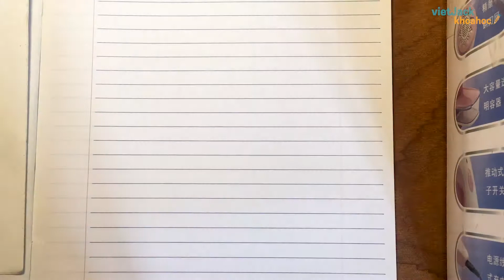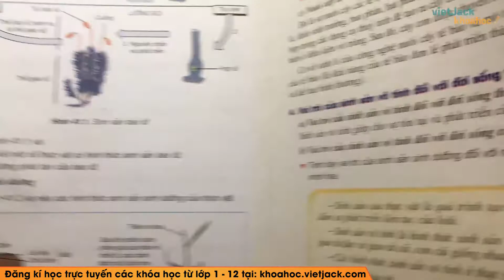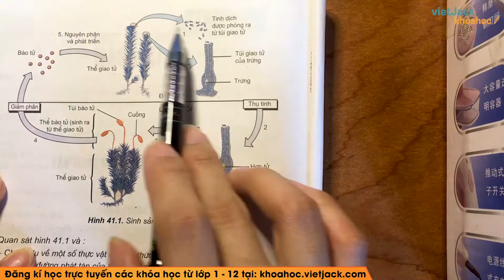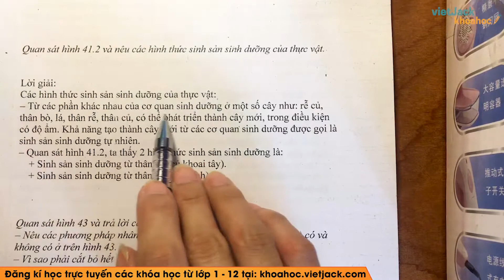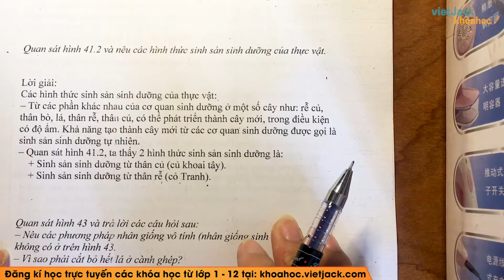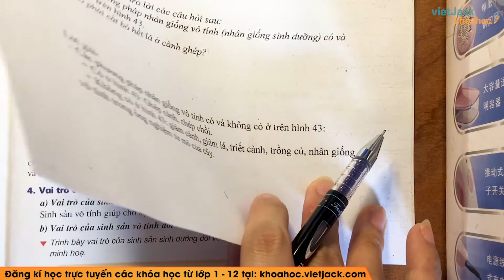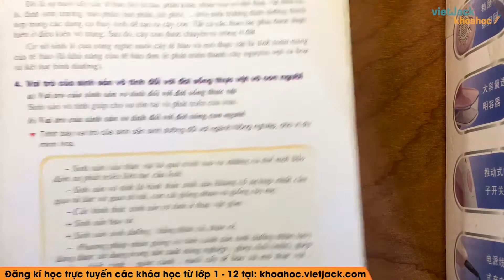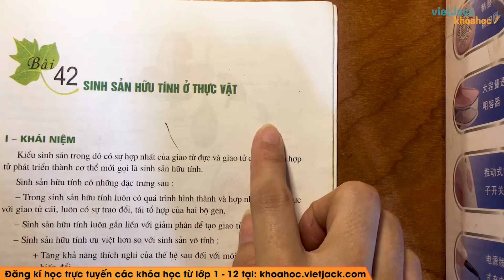Sinh học 11 - Bài 41 - Sinh sản vô tính ở thực vật - Cô Nguyễn Thị Hồng Nhiên (HAY NHẤT)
Sinh học 11 - Bài 41 - Sinh sản vô tính ở thực vật

Sinh sản vô tính ở thực vật là bài học quan trọng trong chương trình Sinh học 11. Trong bài giảng này, cô sẽ giúp các em tìm hiểu tất cả các lý thuyết trọng tâm nhất bài học. Từ đó, các em sẽ giải các dạng bài tập từ cơ bản nhất đến nâng cao. Các em chú ý theo dõi bài học cùng cô nhé !